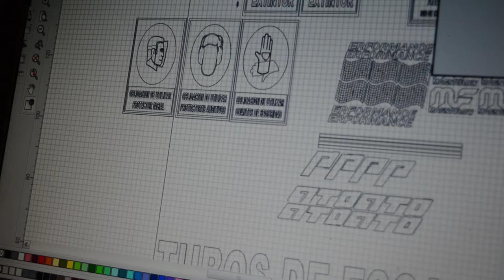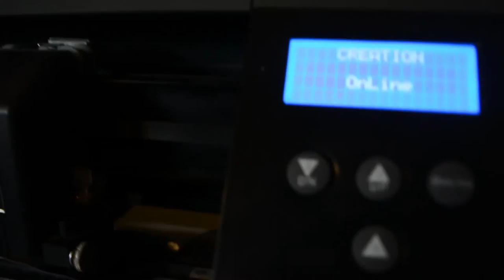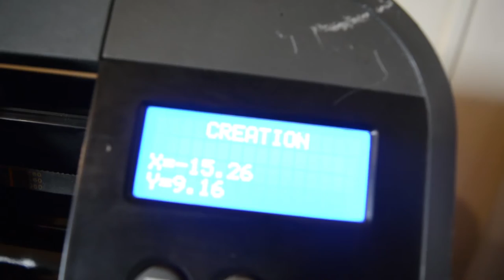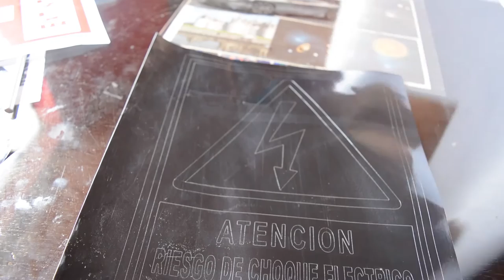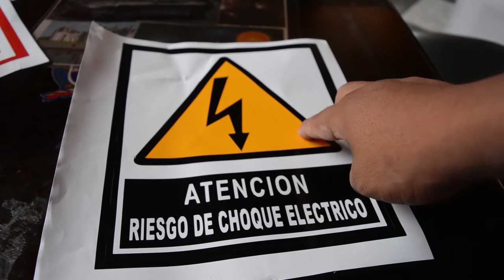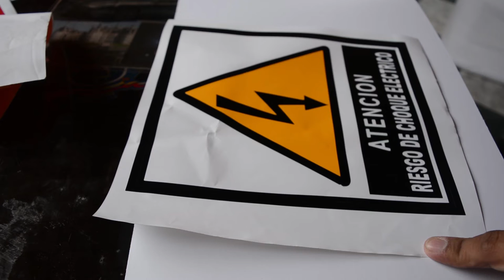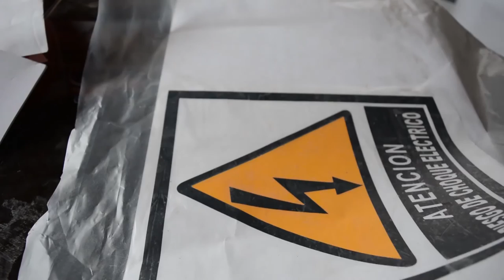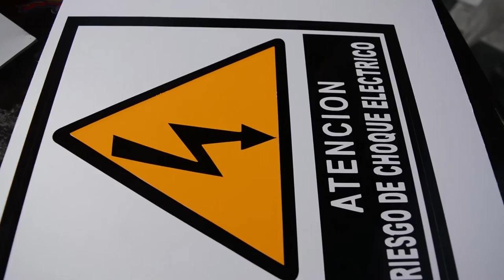Realizando Señaletica de Seguridad "APRENDE MUCHO +"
Realizando Señaletica de seguridad en la oficina de Gramov Productora Publicitaria